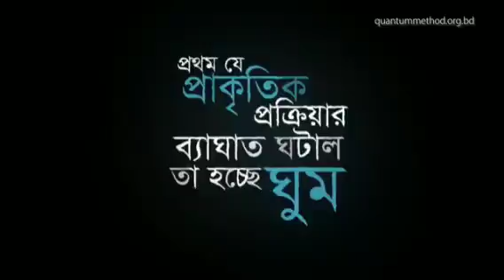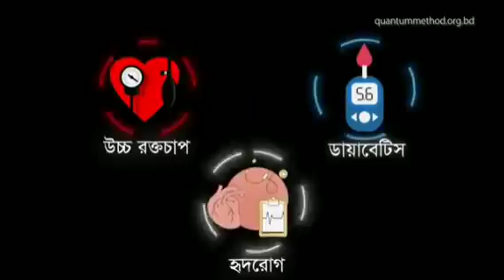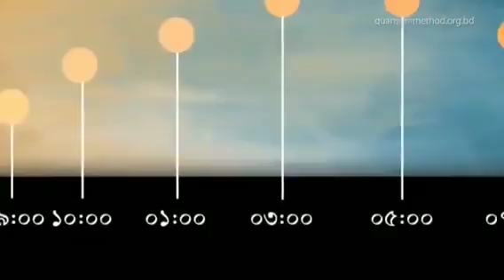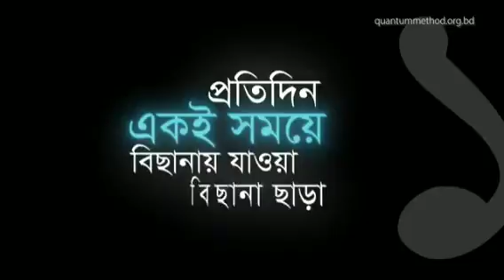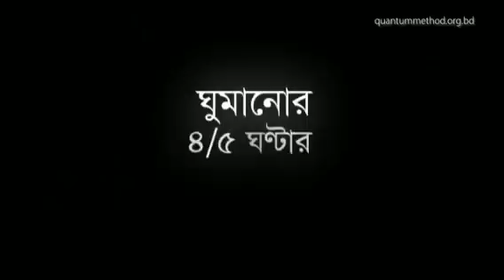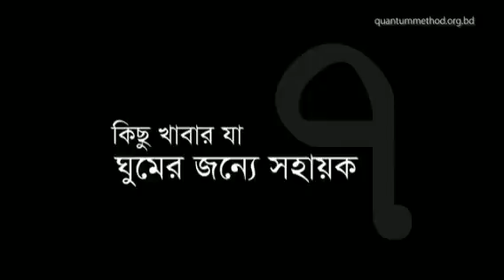কর্ম ঘুমালে আমাদের কি কি সদস্যা হয়.....????